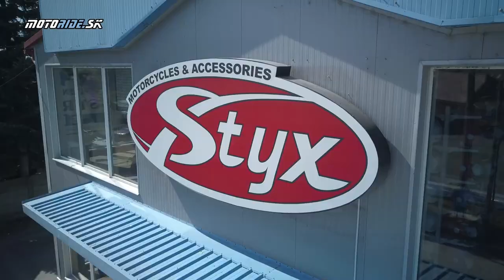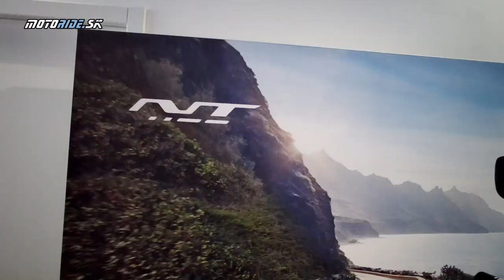Predstavujeme novú predajňu STYX Zvolen: Honda, Yamaha a množstvo oblečenia a doplnkov - motoride.sk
Dnes sa pozrieme do úplne novej predajne, ktorá otvorila svoje brány v meste Zvolen. Do regiónu sa tak dostáva nie len známa firma Styx ale aj značky Honda a Yamaha s bohatým sortimentom oblečenia, doplnkov a príslušenstva a samozrejme aj servis.

Video a strih: Tomáš Hajduch - Awia
Zábery dron: Marek Duranský